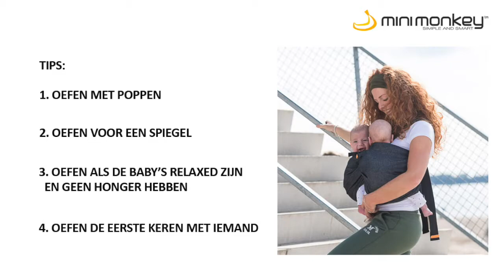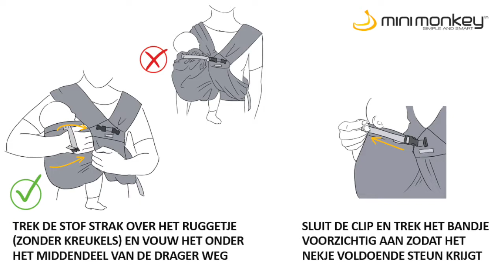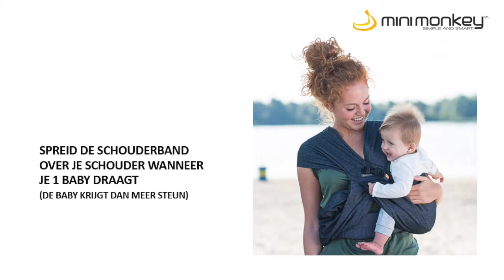INSTRUCTIEVIDEO TUTORIAL MINIMONKEY TWIN NL versie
Tutorial Minimonkey TWIN carrier

De Minimonkey TWIN evenaart de ergonomie van het dragen in een draagdoek, wint het op comfort, gebruiksvriendelijkheid en veiligheid!

De Minimonkey TWIN carrier is:
Comfortabel - het gewicht wordt door de schouderbanden die op de rug kruizen en de band om je middel gelijkmatig over je hele lichaam verdeeld. Hierdoor draagt hij verrassend licht. Geschikt voor Newborn en oudere baby’s (maximaal 12kg per baby).
Ergonomisch - baby’s kunnen in de ergonomische M-positie gedragen worden waarbij de nek en de rug volledig ondersteund worden, vergelijkbaar met het dragen in een draagdoek
Easy - intuïtief te gebruiken en weinig stappen. Na het instellen van de juiste hoogte, worden de babies in de ‘zakken’ geplaatst en vastgemaakt met een kleine clip. Je kan dit na wat oefening in je eentje doen.
Veilig – de band om je middel voorkomt dat de baby’s uit de drager kunnen glijden.